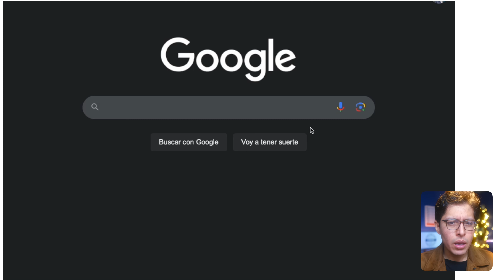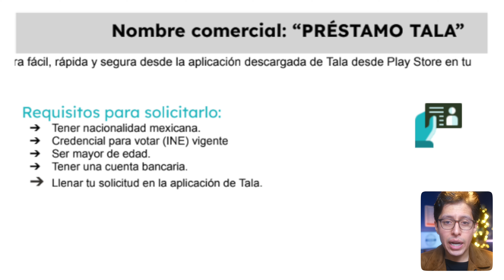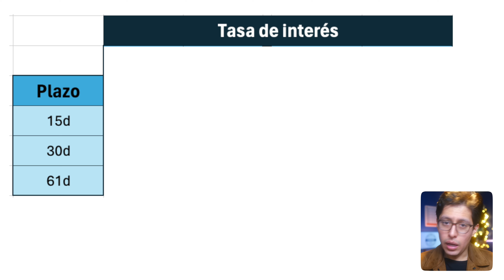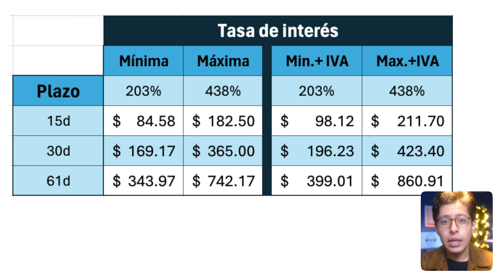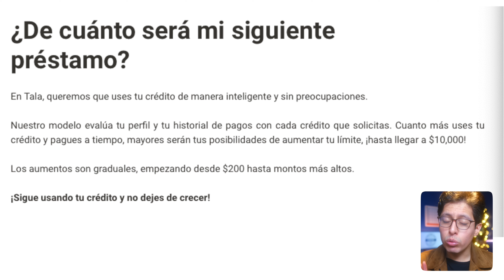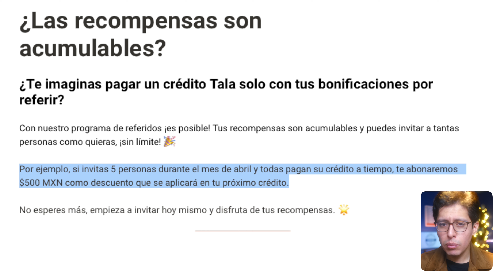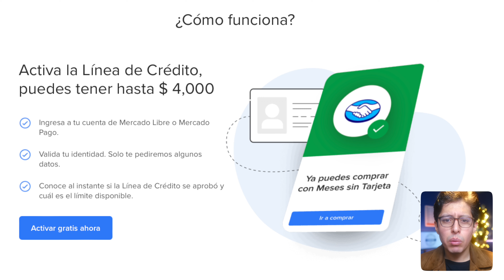TALA PRÉSTAMOS - App de préstamos ¿confiable y segura? ¿Cómo funciona?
Tala mobile es una app de préstamos que presta dinero de forma rápida, en línea, y sin revisar buró de crédito, así que te puede prestar desde 500 pesos aún si no tienes historial.

Sin embargo, es necesario revisar primero si tala es una app regulada.

000

Tiempos
00:00 Intro
07:23 Tala préstamos es confiable?
01:22 Qué monto prestan y requisitos
02:14 Tasa de interés y comisiones
03:51 Cómo pagar un préstamo TALA
04:33 Otros puntos importantes
05:40 ¿Valen la pena los préstamos en TALA?